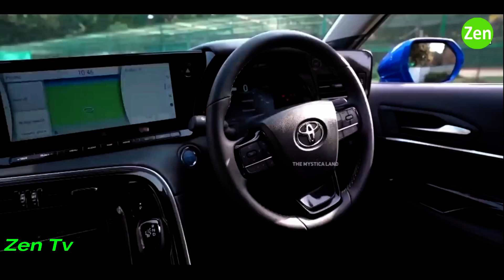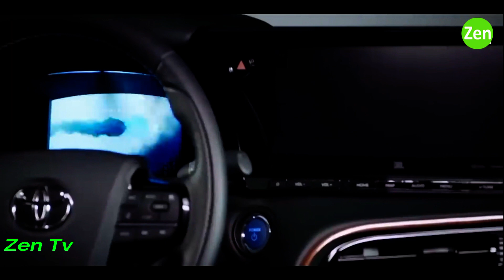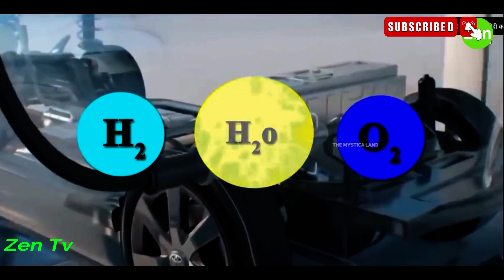Fail हो चुकी Technology पर भारत क्यों खर्च कर रहा है करोड़ों रूपये Is Hydrogen Car Future Of India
Why INDIA Spending Billions on Failed Hydrogen Technology | Nitin Gadkari's Hydrogen Car Costs Rs2 Per Km